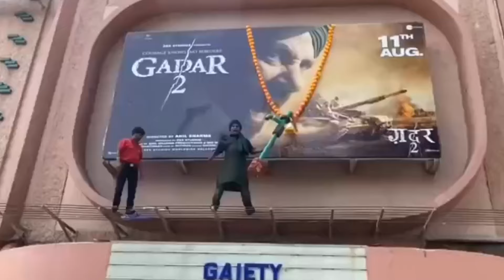Gadar 2 को देखने ट्रैक्टर लेकर लोग आगये | Pakistani Reaction In Gadar 2 | Gadar 2 Update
Gadar 2 Latest Official Update
Gadar 2 Box Office Collection
Gadar 2 Trailer Reaction In Pakistan
Gadar 2 Trailer Reaction In Telugu
Gadar 2 Latest News
Gadar 2 Latest Official Collection Update
Gadar 2 Public Reaction In Tamil
Gadar 2 trailer reaction In Tamil
Gadar 2 Latest Official Big Update
Gadar 2 Vs Omg 2
Gadar 2 Pakistani Reply
Gadar 2 Bycott
Gadar 2 Trailer Pakistan reaction
Gadar 2 Public Opinion
Gadar 2
Sunny Deol